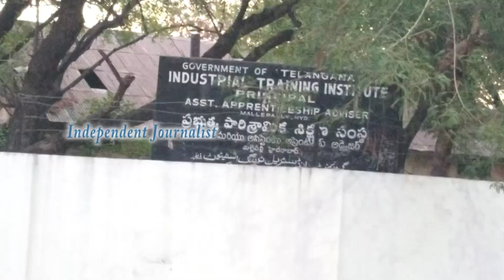ITI | Diesel And Motor Mechanic Training at Govt ITI College Mallepally Hyderabad.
ITI: Industrial Training Institute | Diesel And Motor Mechanic Training at Govt ITI College Mallepally Hyderabad By trainee Mr S Ravi Kumar | Independent Journalist | 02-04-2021.